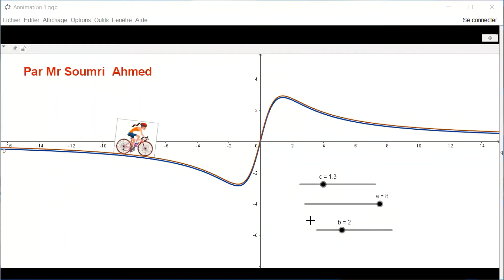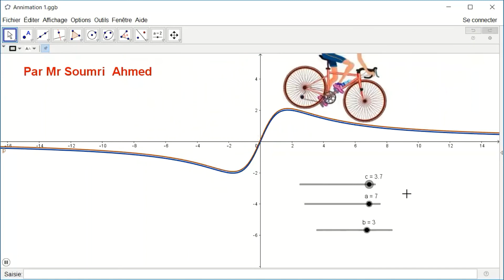Bicyclette sur une courbe